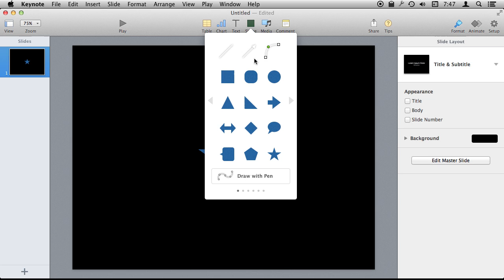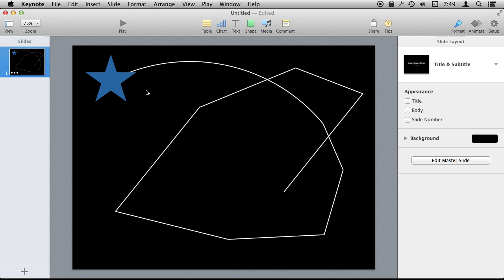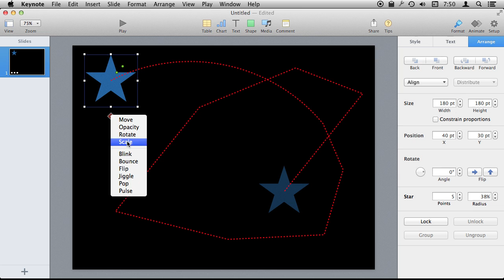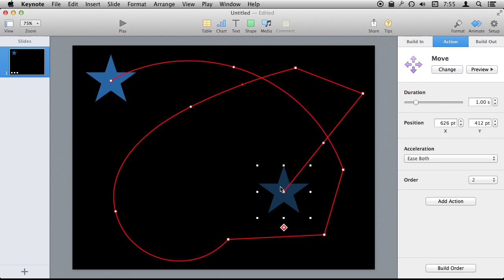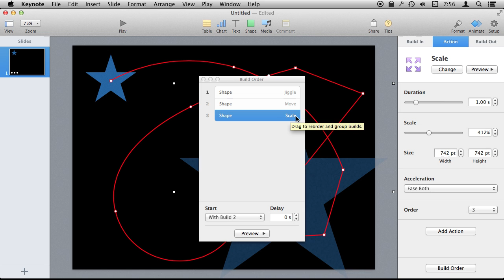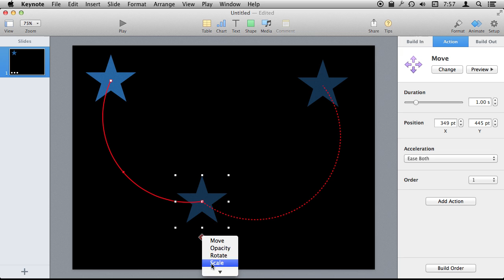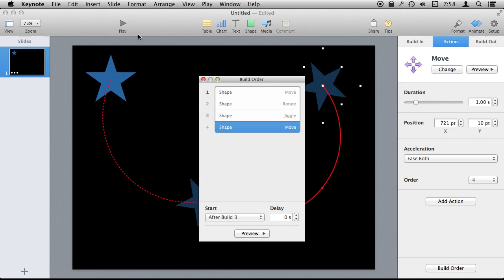Animating Along a Path In Keynote (#968)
You can create complex motion animations in keynote using a variety of functions. An object can follow the path of a shape. You can also add scaling, rotation and other special effects. You can also build an animation step-by-step and combine changes into a single movement.